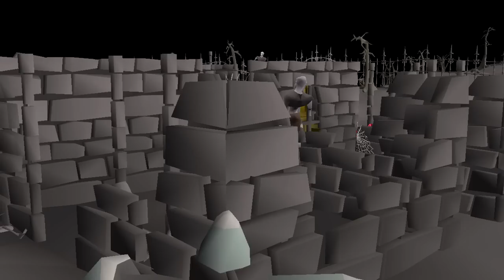Camping the NEW Spindel Boss for 24 Hours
Welcome to Meter Channel - the ultimate destination for the most ELITE ZERKER PvP and gameplay!

On this channel, we're all about bringing you the very best Old School RuneScape content. Whether you're a PvP enthusiast or just love exploring the vast open world of Gielinor, you'll find plenty to enjoy on this channel!

1 Week of Slayer - Watch as we take on some of the toughest bosses in Old School RuneScape, showcasing our expert bossing skills and strategies starting from nothing!

Volatile to Max - Join me for some epic PvP battles, as we take on other players in some of the most intense battles in the game starting with only a Volatile Nightmare Staff!

We post new content every week, so you'll always have something fresh and exciting to watch.

Thank you for choosing Meter as your go-to destination for Old School RuneScape gaming. I'm thrilled to have you as part of this community, and we can't wait to share more epic adventures and unforgettable moments with you!